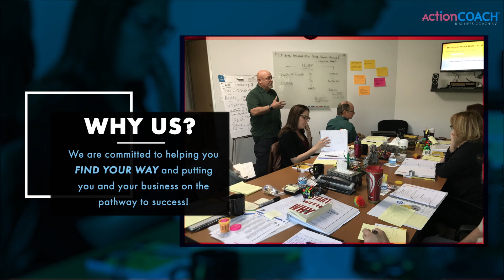OTN Signal Podcast #23 Selina Thomas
Paul and Lisa Raggio meet with Selina Thomas, founder and CEO of 6 Degrees HR Consulting. Selina speaks about her background and “why” she felt a need for 6 Degrees HR Consulting for small businesses in the Santa Clarita Valley. Selina also speaks about the importance of Human Resources in small businesses and how it has only become more crucial during the COVID-19 pandemic.